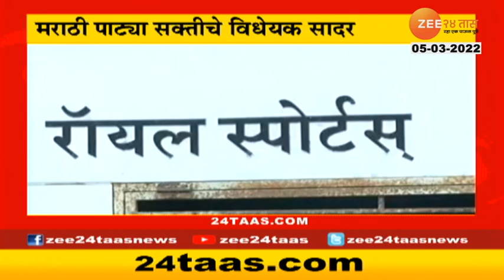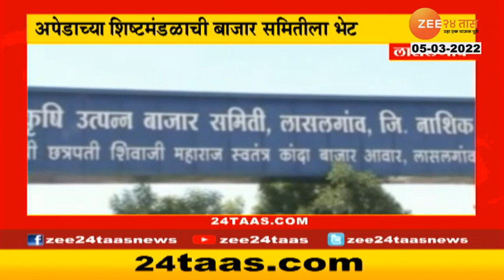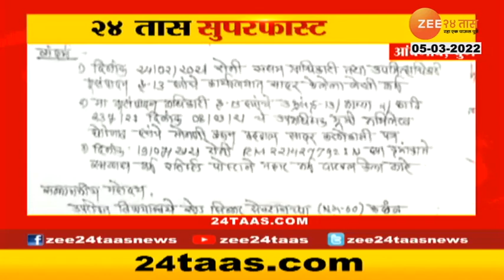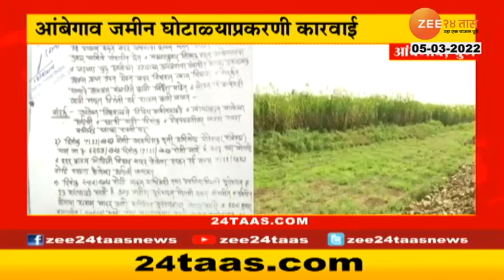24Taas SuperFast | २४ तास सुपरफास्ट | 8 Am | 05 March 2022 | Zee24Taas